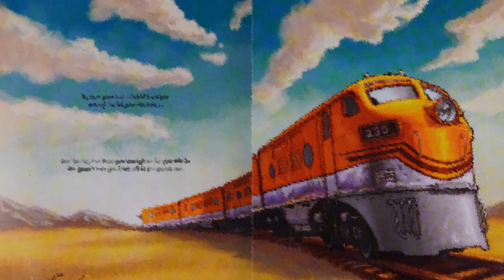How To Train a Train | TRAILER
Finding advice on caring for a dog, a cat, a fish, even a dinosaur is easy. But what if somebody’s taste in pets runs to the more mechanical kind? What about those who like cogs and gears more than feathers and fur? People who prefer the call of a train whistle to the squeal of a guinea pig? Or maybe dream of a smudge of soot on their cheek, not slobber? In this spectacularly illustrated picture book, kids who love locomotives (and what kid doesn’t?) will discover where trains live, what they like to eat, and the best train tricks around—everything it takes to lay the tracks for a long and happy friendship. All aboard!